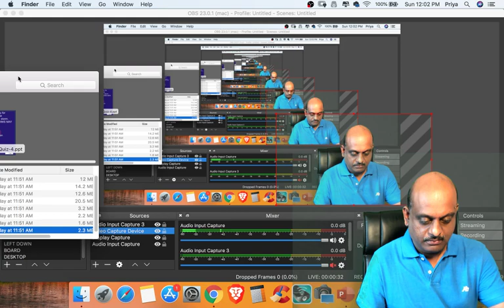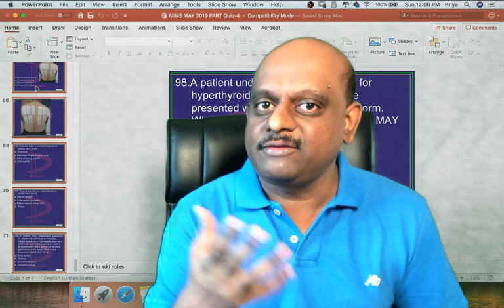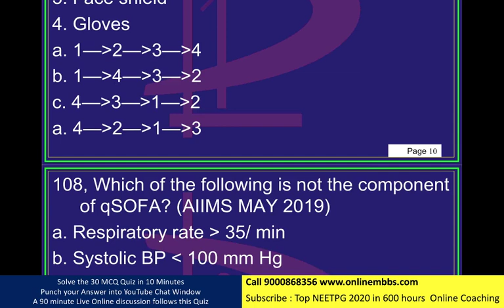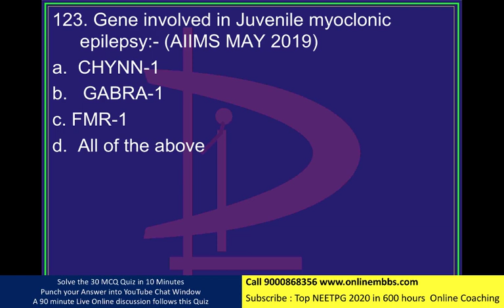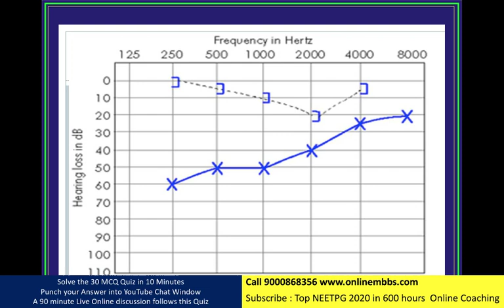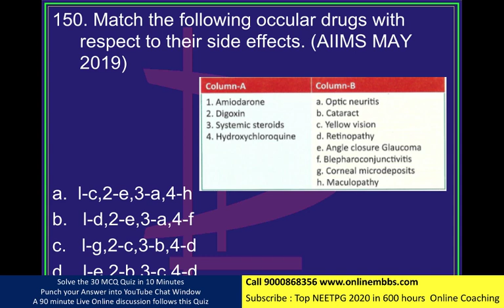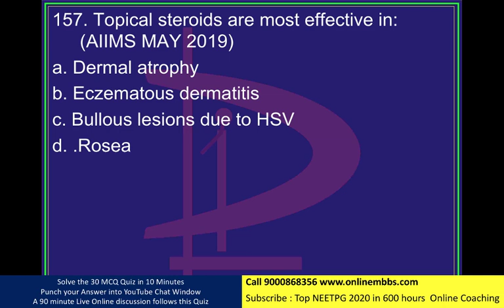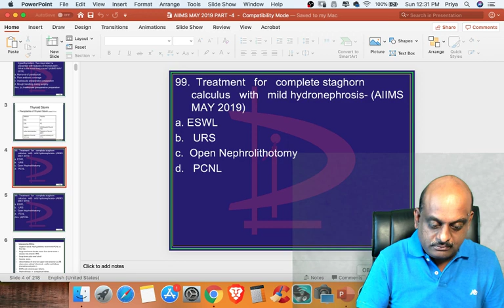AIIMS May 2019 Pattern Question Paper Youtube Live discussion at 12 pm to 4 pm on Sunday August